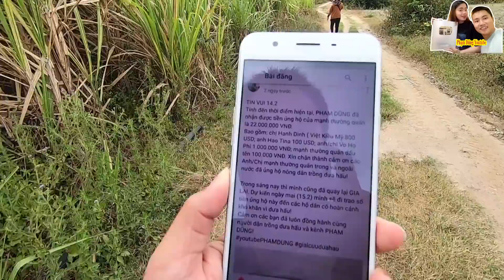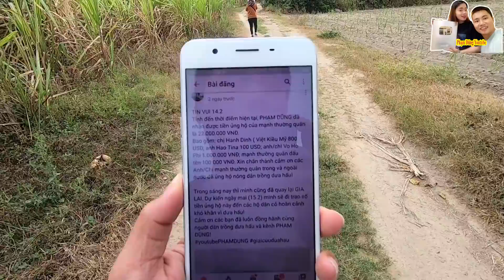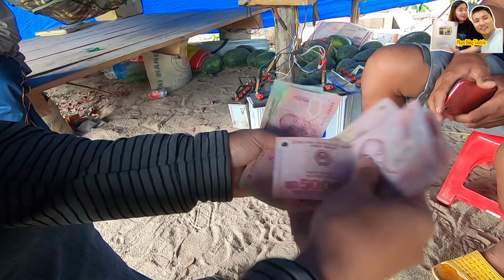Không kìm được lòng giây phút trao 20tr cho nông dân trồng dưa hấu đáng khâm phục vượt khó ở Gia Lai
Không kìm được lòng giây phút trao 20tr cho nông dân trồng dưa hấu đáng khâm phục vượt khó ở Gia Lai. Mời các bạn cùng xem clip nhé!
    SĐT: 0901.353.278 (Vui lòng chỉ gọi khi bạn muốn hợp tác/quảng cáo)